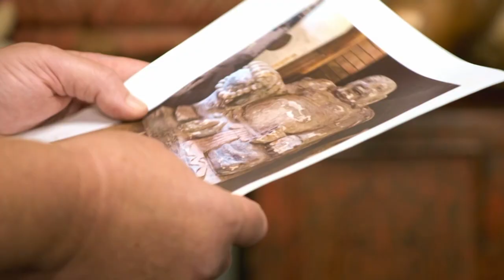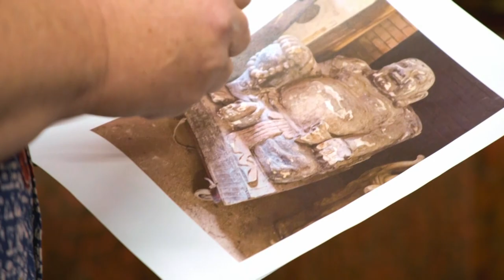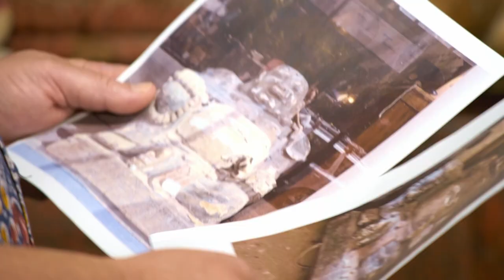Saxon is SHOCKED by the restoration of his "Laughing Buddha" | Salvage Hunters: The Restorers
Saxon Durrant wants to get a large and ageing "Laughing Buddha" restored back to its former glory but after some research by restorer and artist Nick Elphick, the final result isn't what Saxon was expecting.